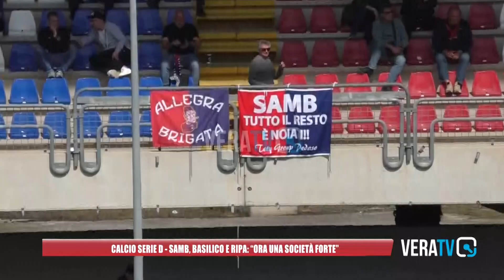Calcio Serie D - Samb, Basilico e Ripa: "Ora una società forte"